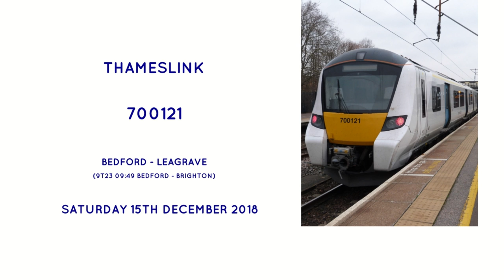Thameslink EMU | 700121 | Bedford – Leagrave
In this video we have Thameslink 700121 working 9T23 09:49 Bedford – Brighton and we are on board from Bedford – Leagrave calling at Flitwick, Harlington & Leagrave filmed on Saturday 15th December 2018.